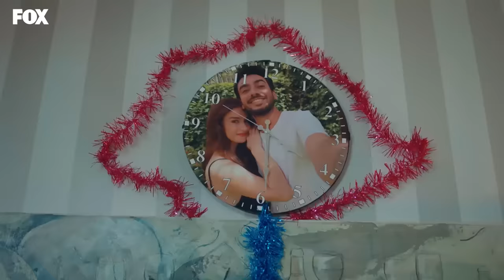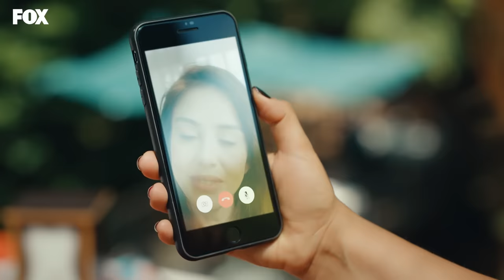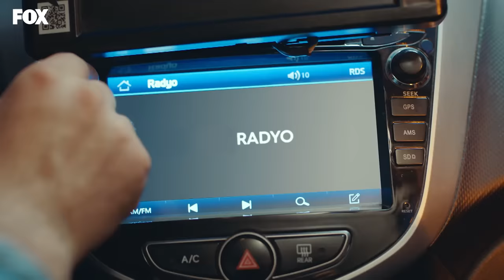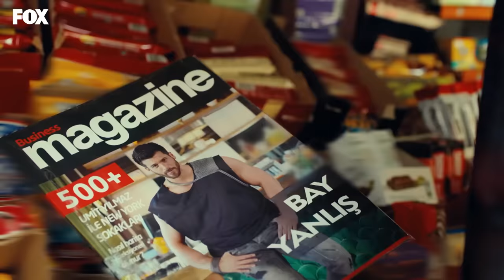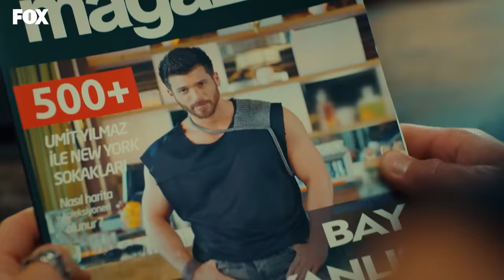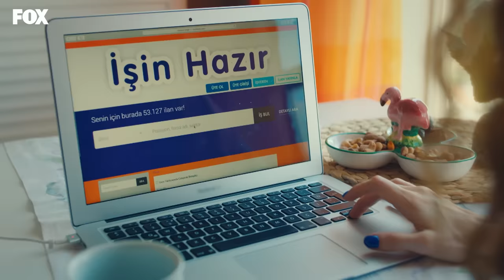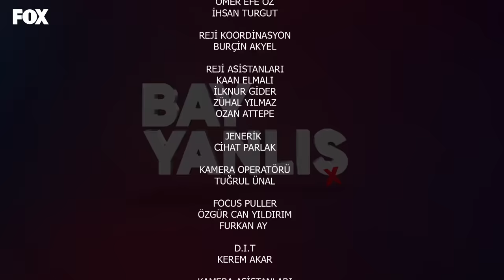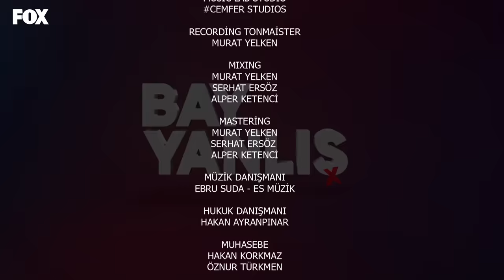Bay Yanlış 1. Bölüm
Bay Yanlış 1. Bölüm Tek Parça

Oyuncular:
Can Yaman
Özge Gürel
Fatma Toptaş
Gürgen Öz
Cemre Gümeli
Serkay Tütüncü